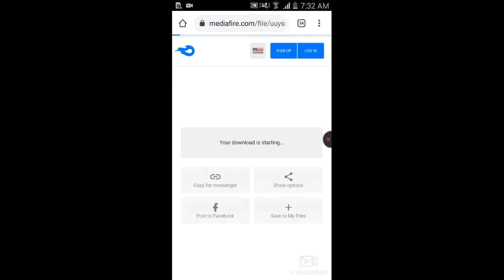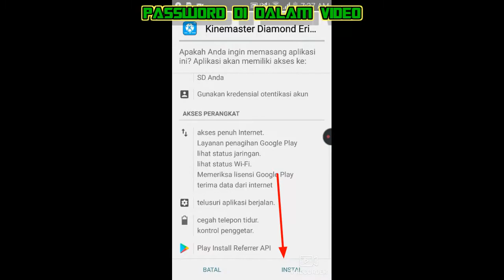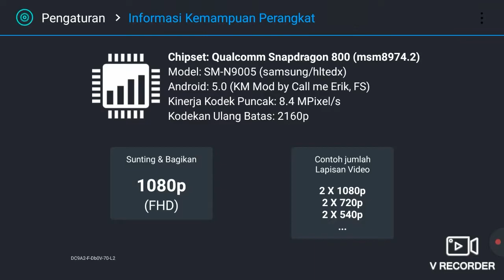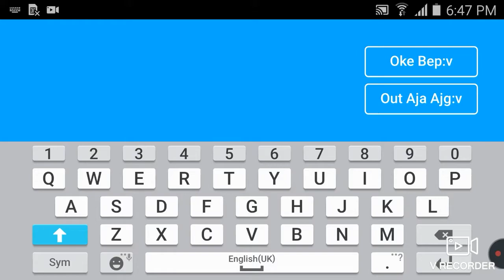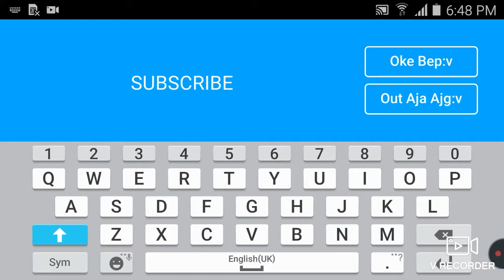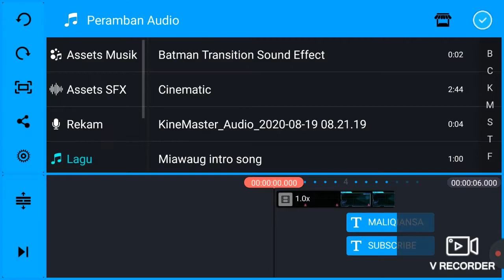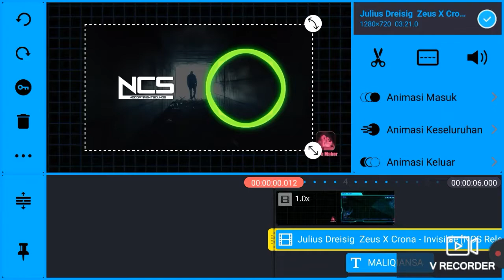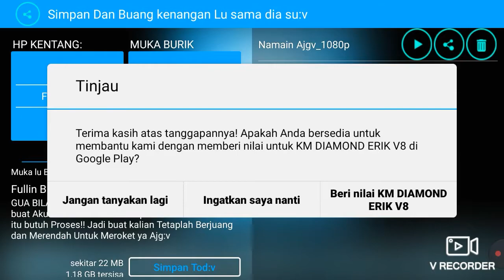Cara Download KineMaster Diamond V8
PASSWORD DI DALAM VIDEO